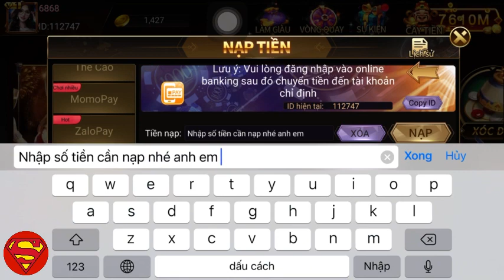Cách nạp tiền twin trực tiếp qua thẻ ngân hàng atm